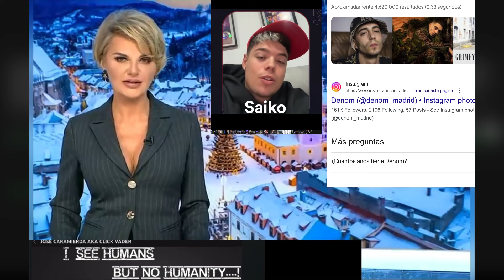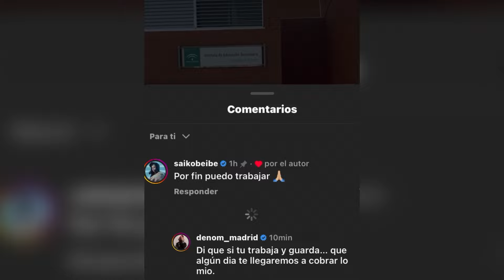DENOM Y SUS DURAS PALABRAS A SAIKO AL RECOGER SU TÍTULO